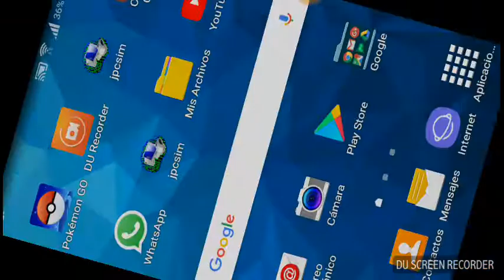iiACTUALIZACIÓN NAVIDEÑA!!|Clash of Clans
Dale amor al video:👍💜